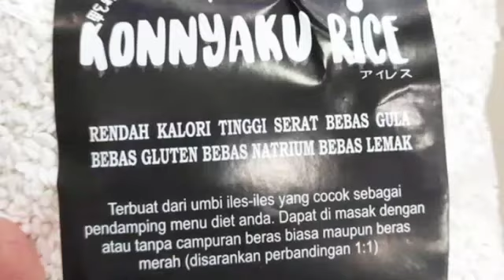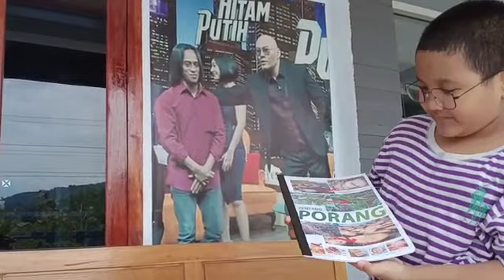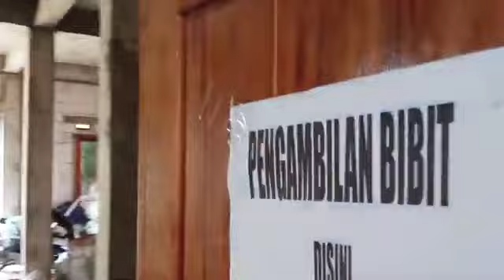BELAJAR MENANAM PORANG | BUDIDAYA PORANG | CARA MENANAM PORANG | PAIDI PORANG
Hi Teman-teman,
Video ku kali ini adalah saat kemaren aku ke Madiun untuk membeli bibi tanaman Porang untuk kemudian aku tanam di daerahku.
Bagaimana cara penanaman dan petualaganku menanam Porang, tonton videoku sampai habis ya?
Terima Kasih